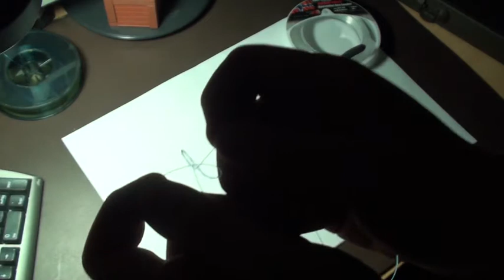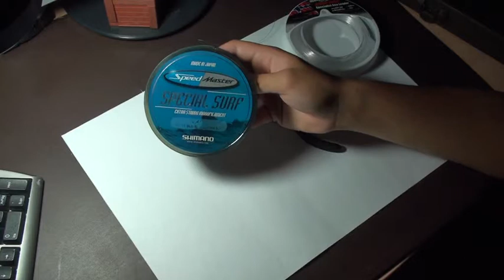BoombCarp/Puentes y sistemas de clip 1ª parte